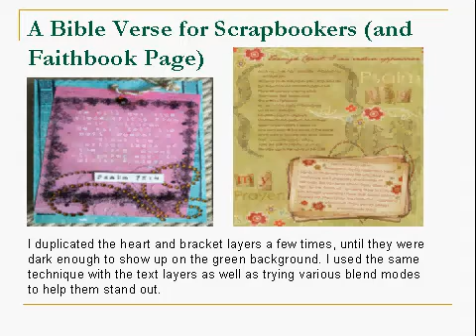A Bible Verse for Scrapbookers (and Faithbook Page)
This issue is filled with gorgeous layouts, tons of articles and tutorials and there were lots of extra downloads in there too, in addition to the two free featured designer kits.